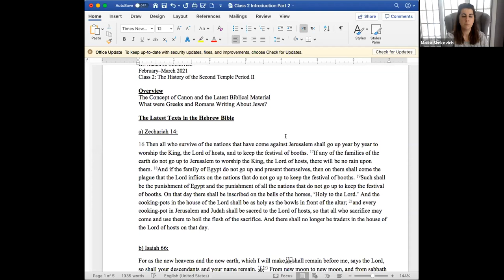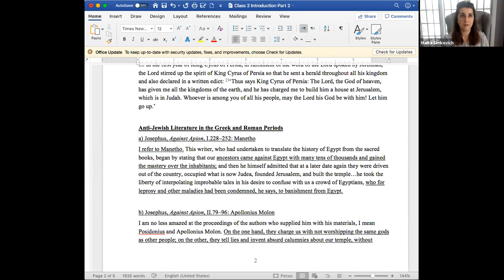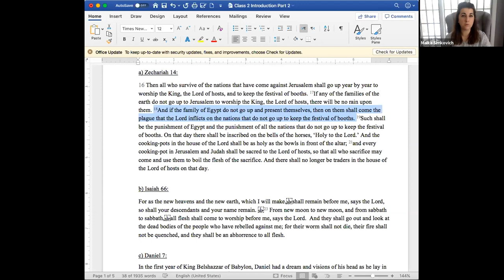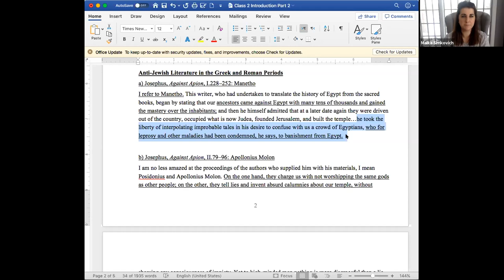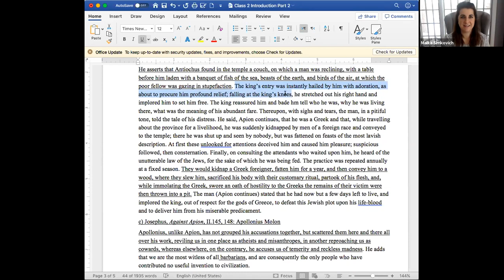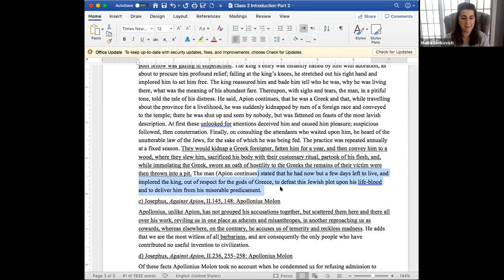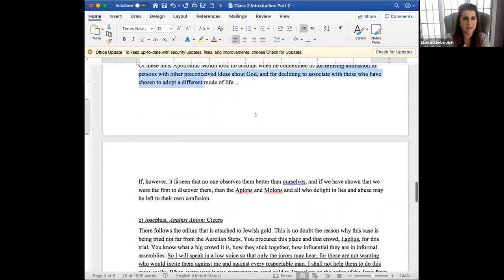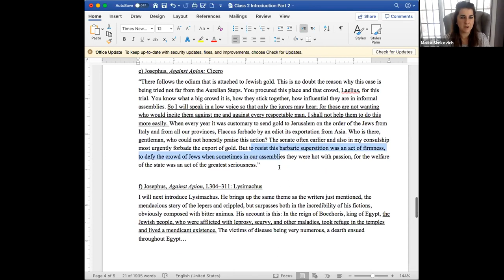An Introduction to the Apocrypha (Part 2) || Dr. Malka Simkovich